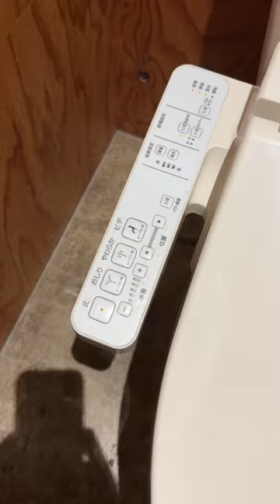Lucas Rangel se hospedando num hotel cápsula no Japão | do Rangel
Gostou desse vídeo e quer acompanhar por aqui mais stories do Rangel? Até o próximo vídeo! ❤️️